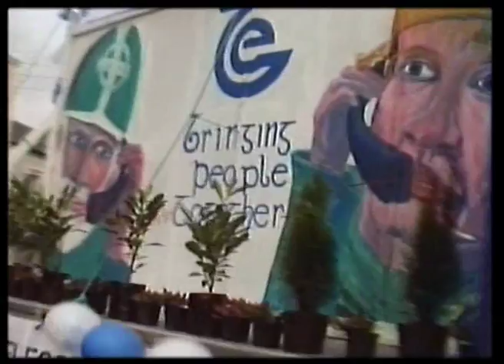St.Patricks.Day.1992, Carrick on Shannon.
Saint Patricks day the way it should be, in Southern Ireland at Carrick on Shannon, in 1992.  Digitised from Video-8 footage.